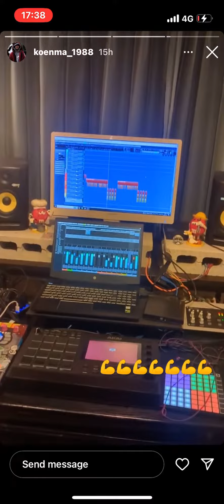呼煙魔（insta story）